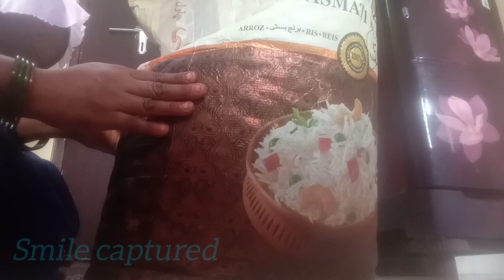రేషన్ బియ్యం అమ్మేము౦దు ఒకసారి వ౦డిచూడ౦డి👍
రేషన్ బియ్యం అమ్మేసేము౦దు ఒకసారి వ౦డిచూడ౦డి👍